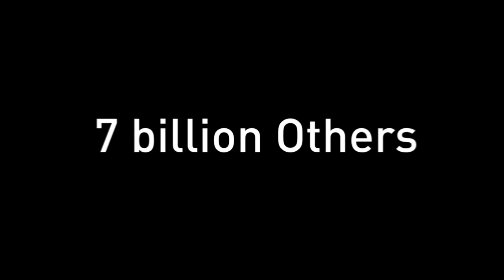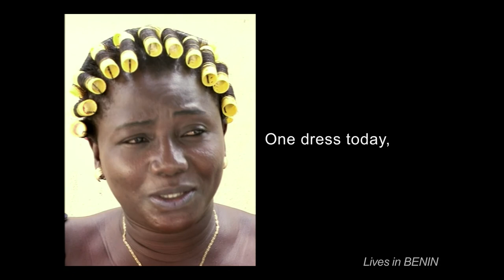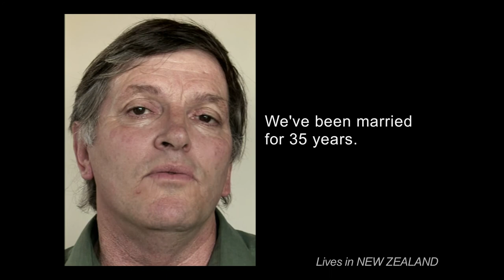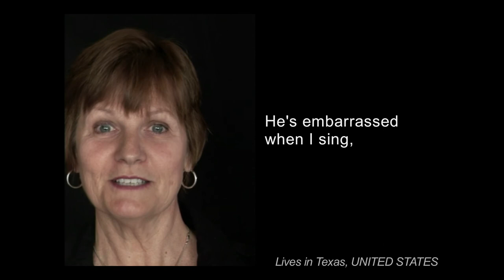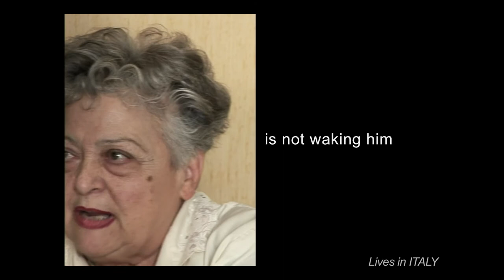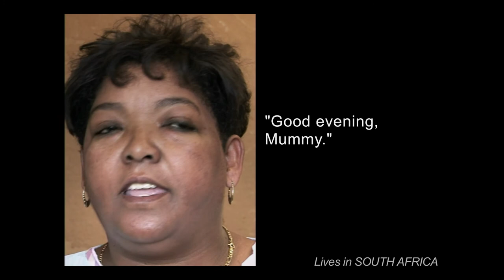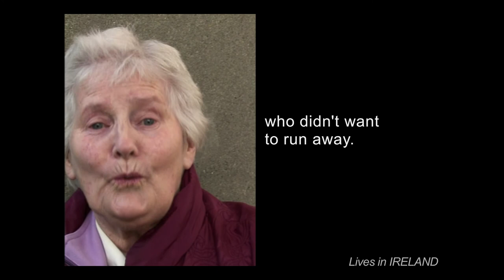Making love last. 7 billion Others [EN]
A GoodPlanet Foundation project, based on an initiative by Yann Arthus-Bertrand and supported by BNP Paribas.